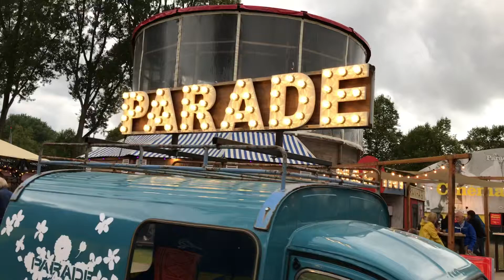Theaterfestival De Parade Amsterdam Martin Luther Kingpark op 27 augustus 2018